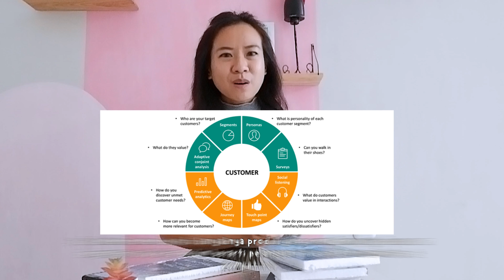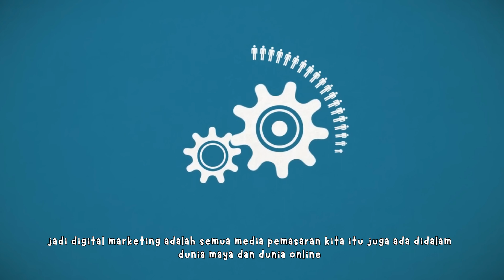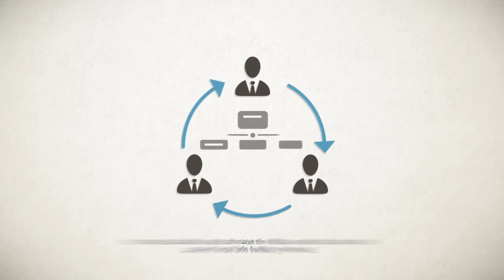SUSAH BANGET! KEJEPIT PERANG HARGA!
Kejepit Perang Harga? Gimana sih solusinya? Yuk simak videonya!

IG Branch @merachel_anjasmoro.mlg
Partner  @SMK KARTIKA JAYA
Shopee/Tokped merachelfashioncourse